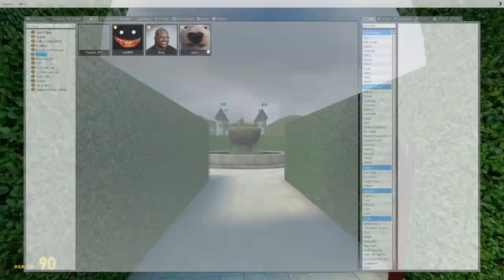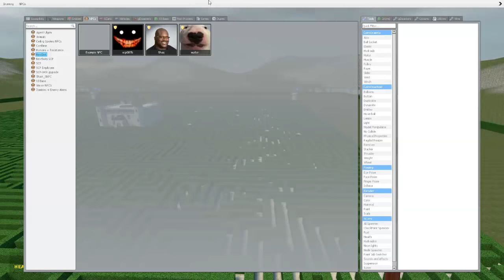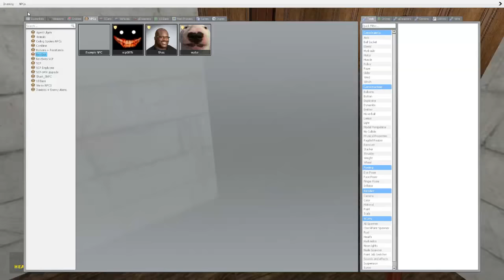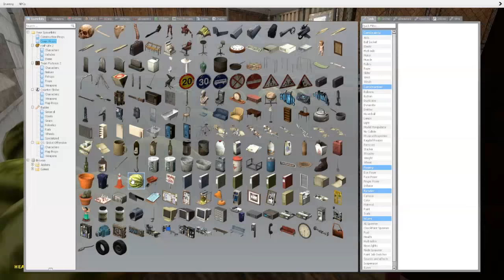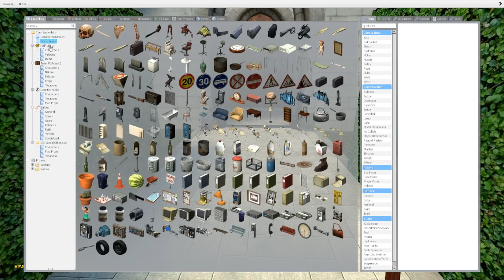SCARY NEXTBOTS IN A CASTLE! - Garry's mod Sandbox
Hope you enjoy the video of me getting scared by Walter!

?MORE STUFF?